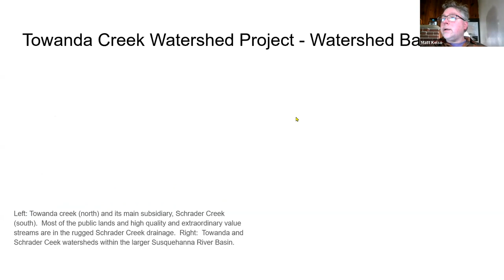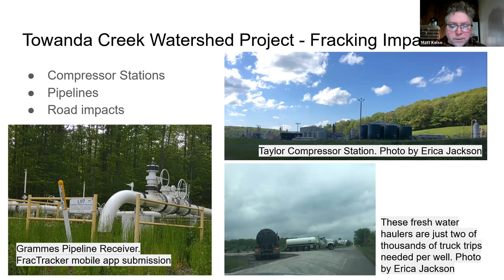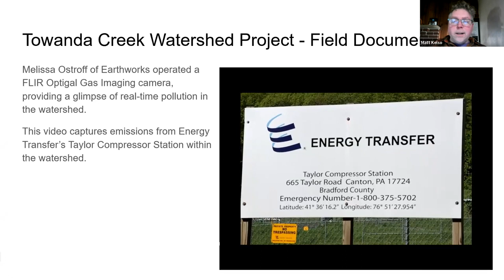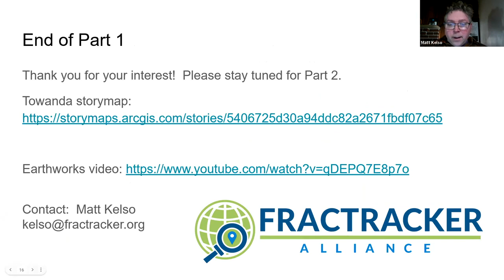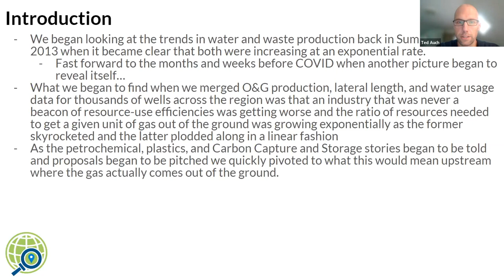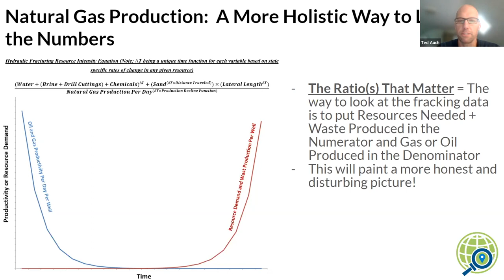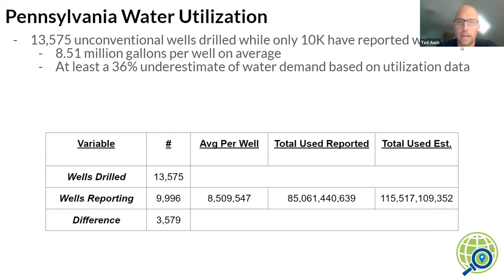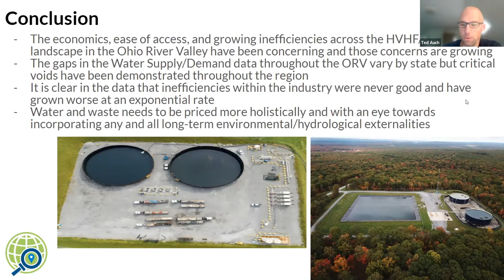Coursing Through Gaslands: Exploring Oil & Gas Impacts on Watersheds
Heavy industrialization by the oil and gas industry can severely damage the rich ecology of watersheds and forests. FracTracker Alliance has been conducting extensive fieldwork to unearth these often out-of-sight industry harms in. In this webinar, FracTracker Alliance's Ted Auch and Matt Kelso share the takeaways from several projects examining watershed impacts, including their recent project examining Towanda Creek.